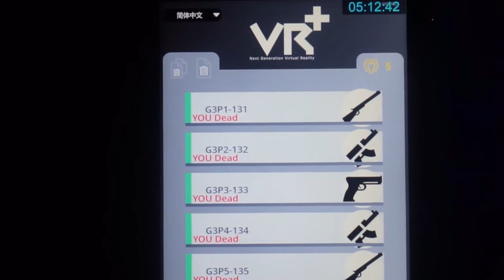【超驚女鬼VS鬼BB】銅鑼灣新開6大VR遊戲 上貨車打喪屍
VR+|VR STADIUM
六款VR遊戲︰各15分鐘
遊戲收費︰$138（1 Game）/ $298（3 Games）
地點︰銅鑼灣謝斐道535號G01 & 101舖（總統戲院）
備註︰
《怪怪屋》、《盒子英雄》及《野人戰爭》需身高110cm或以上。
《生化煉獄》、《生化煉獄2章》、《魂飛魄散》需年滿13歲或以上。